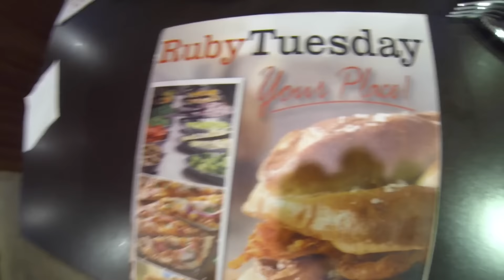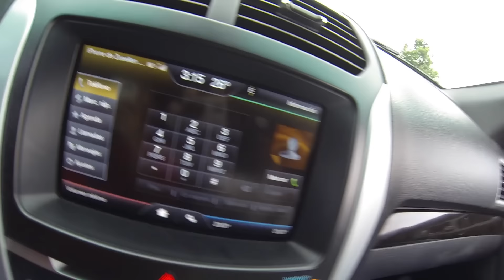Viagem a Panama com Mona da familia TRAPO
Fomos juntos com Mona a Panama, ver os drones e buscar uns amigos al aeroporto